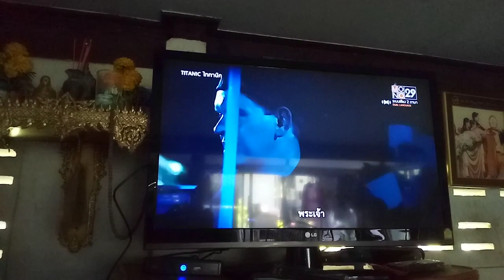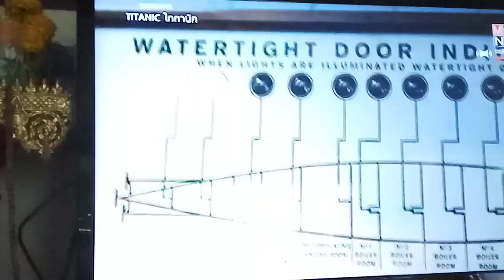rukdat22 23-9-2020 12:38🛐💕